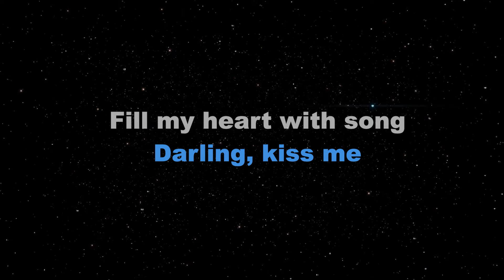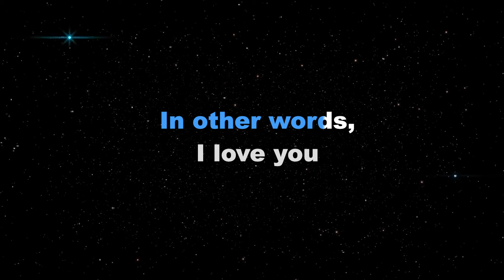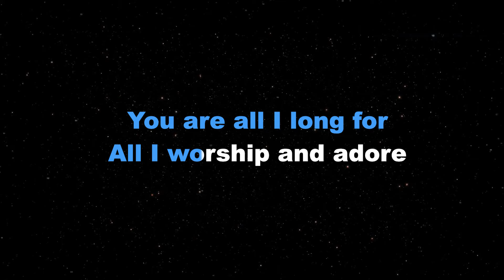FLY ME TO THE MOON - The Macarons Project (KARAOKE VERSION)